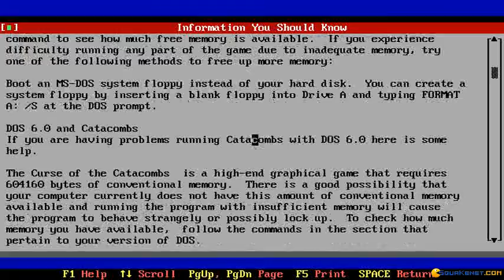Curse of the Catacombs gameplay (PC Game, 1993)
Introduction and gameplay for Curse of the Catacombs, Dos PC game produced by Froggman in 1993
Curse of the Catacombs is a first-person shooter very interesting. You're a mage whose quest is to destroy the evil Nemesis.